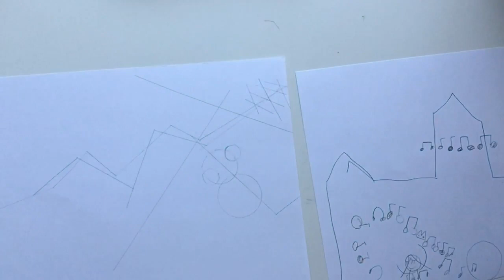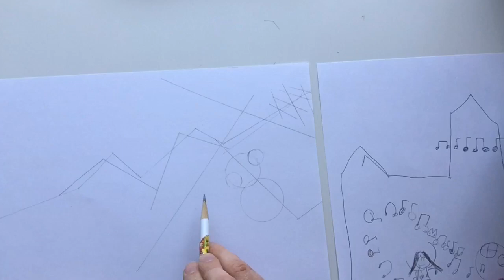Abstract Expressionism - Wassily Kandinsky - Synesthesia, music and art - free art lessons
Learn about Wassily Kandinsky, Snesthesia and how to combine music and art to create a piece of art that conveys emotions through the use of shape, lines and color.